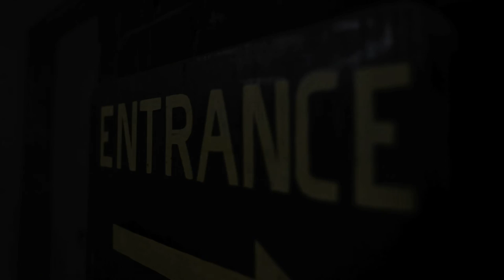Short Film: L’entrée (The Entrance)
The short film “L’entrée (The Entrance)” by student Tyler Steven Prigionieri was written and produced as part of the Film Production I class.